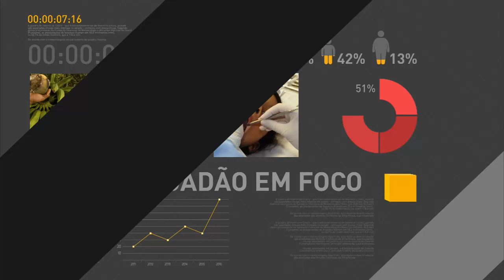Governo tem compromisso com o ajuste fiscal, diz ministro da Fazenda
REPÓRTER NBR - 30.06.16: Ministros e presidente da Confederação das Associações Comerciais e Empresariais do Brasil, George Teixeira Pinheiro, concederam entrevista coletiva após encontro de Michel Temer com representantes da entidade. Ministro da Fazenda, Henrique Meirelles, falou que o governo tem compromisso firme com o ajuste fiscal.